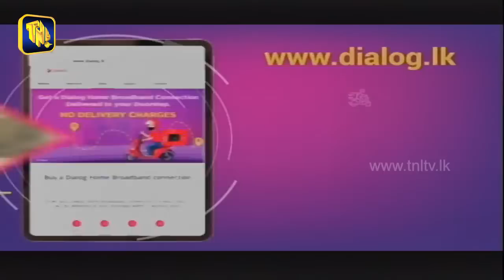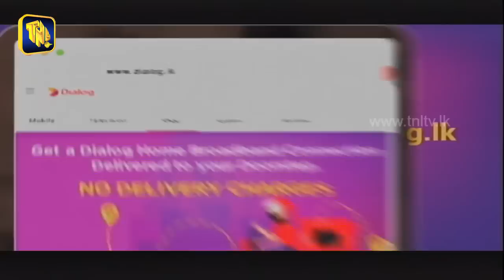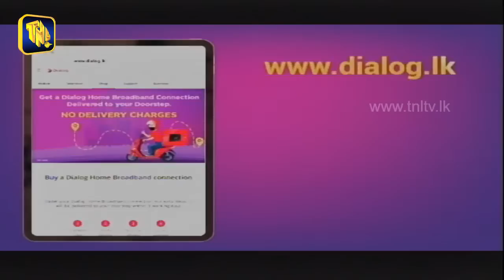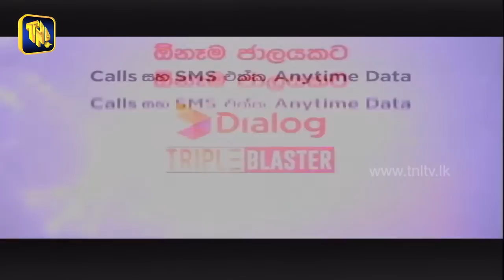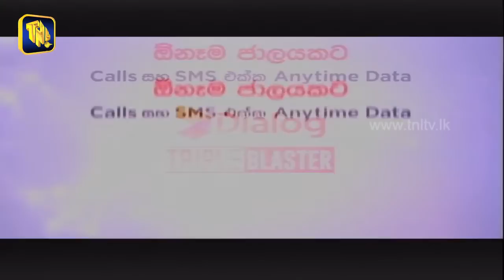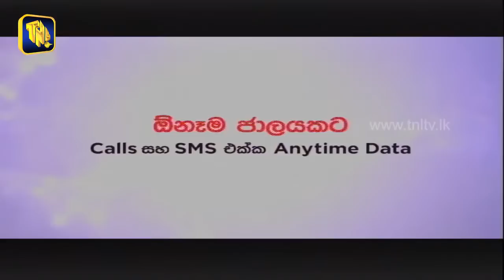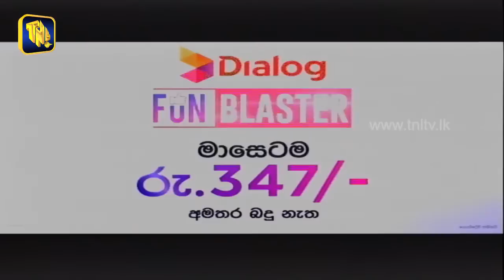TNL Tv Dialog Ridma Rathriya Program | 2022.05.28 | vini production | ⭐⭐රිද්ම රාත්‍රීය විනී සමඟ ⭐⭐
Viraj Madusanka
Ishara Madushan
Ishan Priyasanka
Nisal Saranga
Harsha Nuwan
Lasantha Sanjaya

Music Used in this Video:

Artist                     WavebeatsMusic
Album                   Funky & Upbeat Disco Groove

TNL Tv Ridma Rathriya Official Trailer This Week 2022 |05| 28 @ 9.30Pm TNL Tv - Sri Lanka’s First Private Television Channel

Dampe, Piliyandala,
✅Maintained by TNL Tv Digital